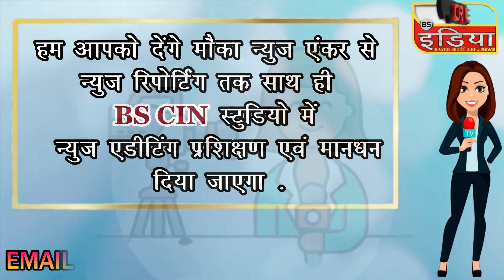लाखनी तहसील का एक कर्मचारी ही रेत चोर ?